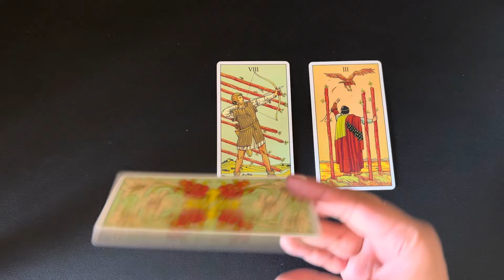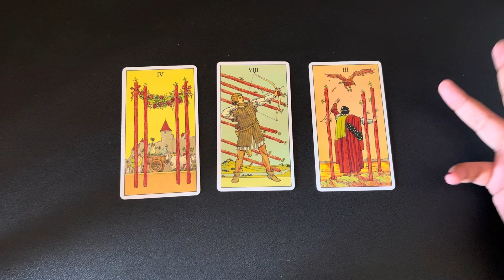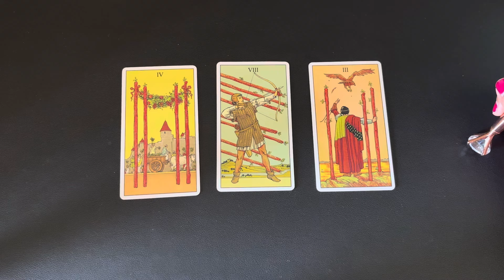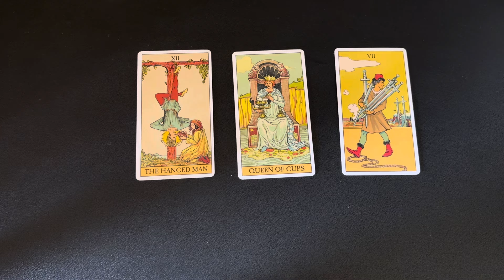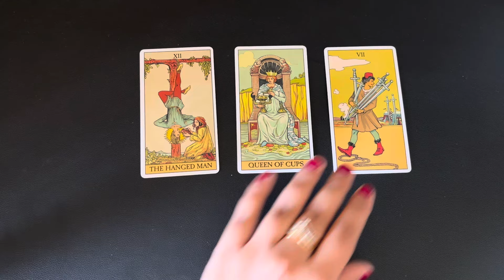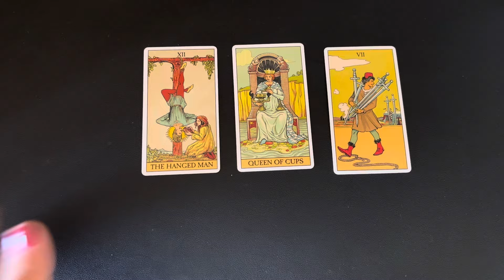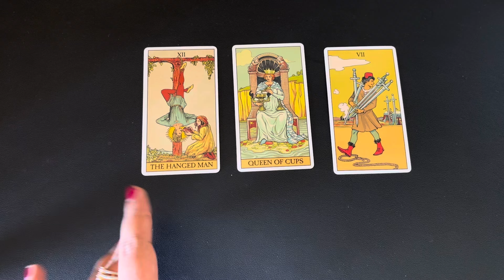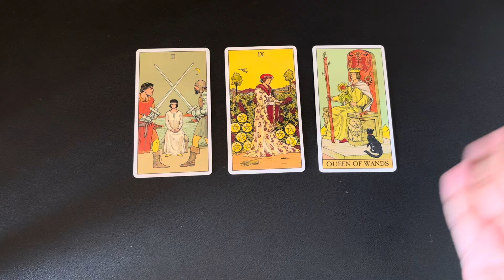Cancer (Kark) Career Reading July-December 2024 | Education | Job | Business ⭐🎉🙌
⌚ Time Stamp
00:00 Introduction 🤭
00:51 Education 🙏
07:20 Job🍀
12:27 Business ⭐

July 2024 tarot July 2024 hindi tarot 2024 July tarot reading July 2024 reading in Hindi love reading July 2024 rashifal reading July 2024 hindi tarot reading July  2024 love tarot July 2024 July love tarot